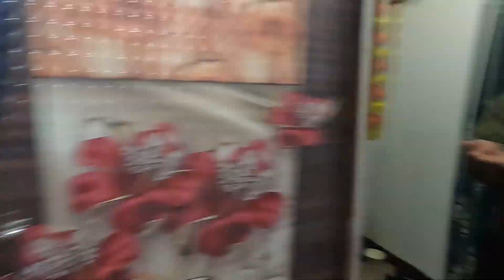poop (potty)💩 prank on some family members 😁🤣video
@Mr&mrsranarohitupasna

धन्यवाद।
आपका हमारे फैमिली ब्लॉग मैं स्वागत है 🙏।
आप हमारे विडियोज को इतना प्यार दिया इसके लिए हमारे तरफ से आपको और आपके परिवार को बहुत धन्यवाद।

आप हमे फेसबुक मैं फ़ॉलो कर सकते है ।